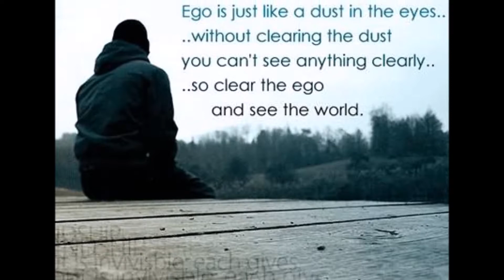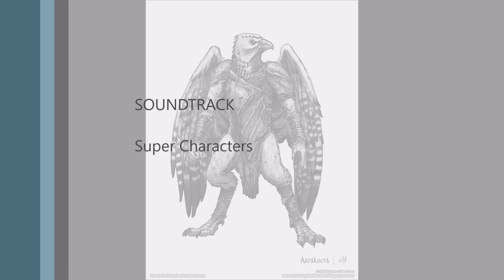super character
The concept of super characters and their influence in Clas Murton.